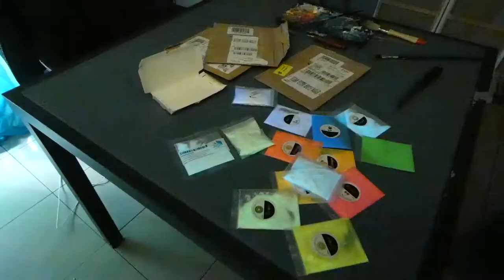🍕Gate - Oil painting with fluorescent pigments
Timelapse Oil painting with fluorescent "Glow In The Dark" pigments.
This painting is based upon Jean-Honoré Fragonard's & Brown's work A Boy as Pierrot (1785), which features  an angelic youth dressed in an 18th century clown costume too large for his slihgt frame. The original was painted a few short years before the bloody French Revolution (1789)...